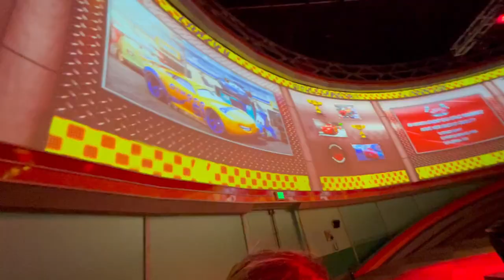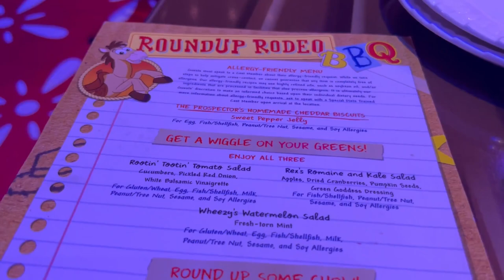A Completely Immersive Experience at HollywoodStudios!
Hollywood Studios is one of my favorite parks, because it is the place that I always feel completely immersed in the magic ... movie magic! Toy Story Land, Galaxy's Edge (Star Wars Land), and so many more amazing experiences to have! While this is a short vlog, it's an exciting one, so I hope you enjoy!

ABOUT ME
-Age: 35
-Birthday: January 8th
-Where I Am Located: Central New York State
-Day Job: Book Editor and Personal Assistant.
-Pets: A 7-year-old Black Cat Named Mischief (part American Shorthair and part Siamese)
-Fandoms: Supernatural (Dean Girl), Doctor Who (Team10), Marvel (Iron Man), Harry Potter (Ravenclaw), Star Wars (Jedi), Merlin, Pirates of the Carribean (pirate).